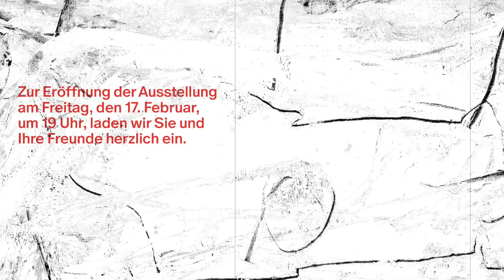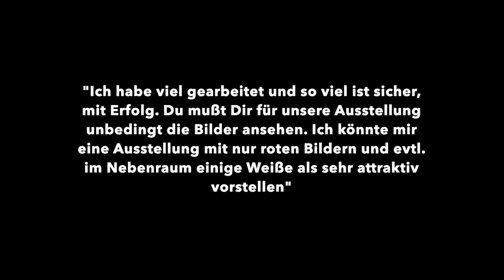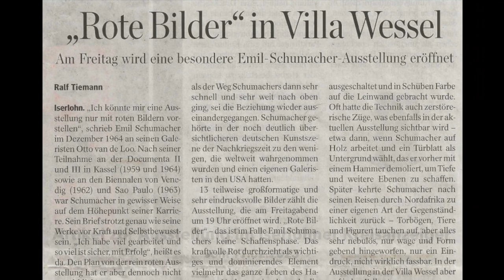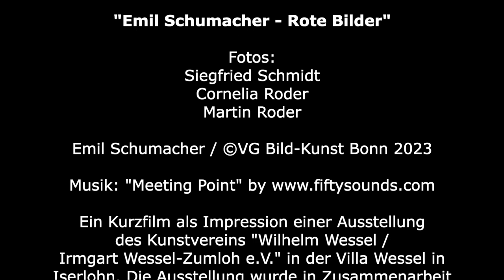"Emil Schumacher - Rote Bilder" in der Villa Wessel in Iserlohn 2023.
Die Idee zur Ausstellung basiert auf einem Brief von Emil Schumacher an seinen Galeristen Otto van de Loo vom 04. Dezember 1964:
"Ich habe viel gearbeitet und so viel ist sicher, mit Erfolg.
Du mußt Dir für unsere Ausstellung unbedingt
die Bilder ansehen. Ich könnte mir eine Ausstellung
mit nur roten Bildern und evtl. im Nebenraum
einige Weiße als sehr attraktiv vorstellen"
In Zusammenarbeit mit dem Emil Schumacher Museum Hagen und zweier privater Leihgeber.